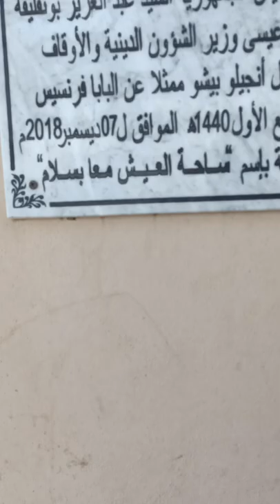حصن سانتا كروز ♥️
من أجمل الاماكن التي يمكن للزائر 💗الاستمتاع بها ❤️ ورؤية وهران 🥰 من فوق